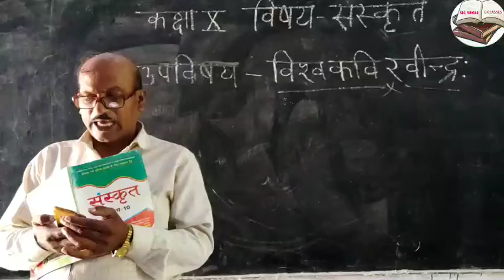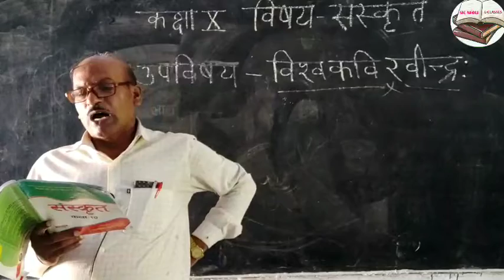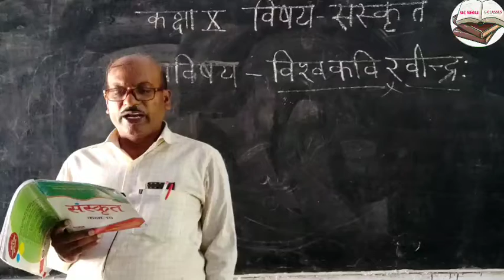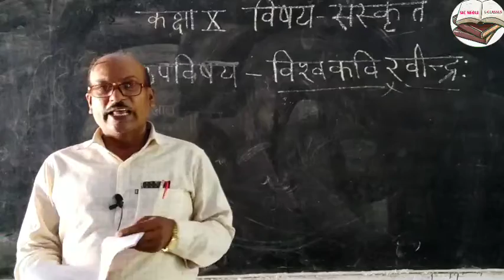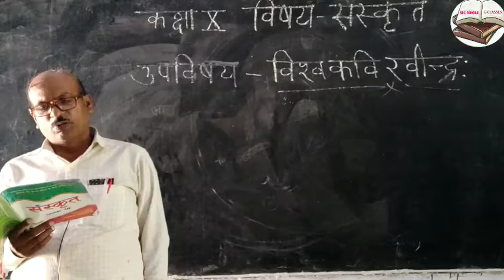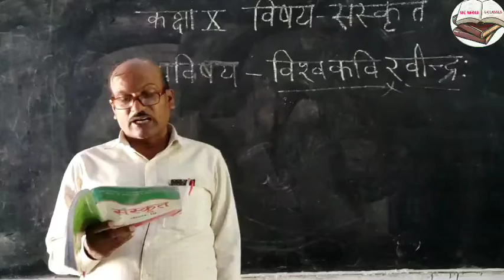कक्षा - 10 संस्कृत ( विश्वकवि रवीन्द्रः ) by-Dr.R.B.S.Sir